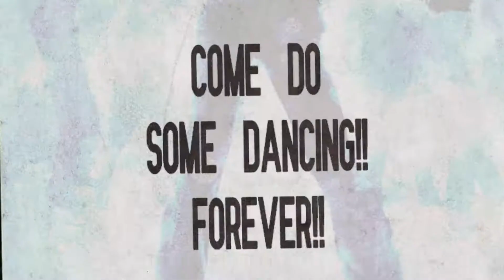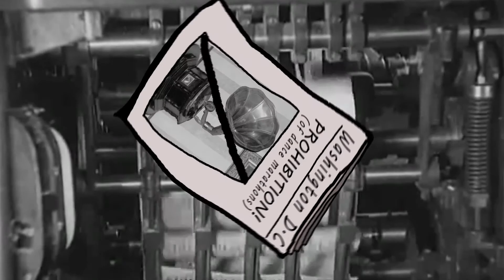the strangest phenomenon of the 1920s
the 1920s were a fascinating time, a weird thing they did was go to a designated place and just dance for hours on end, not showing off their dance skills to just showed off how long the could dance for

RESEARCH STUFF

IMAGES & VIDEO